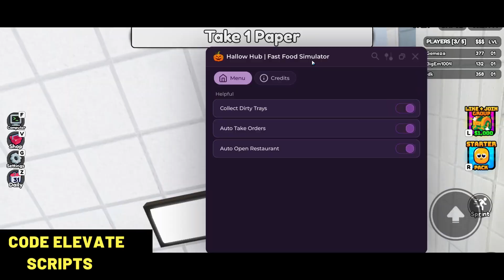[UPD] Roblox Fast Food Simulator Script Auto Farm & Take Orders Pastebin 2025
Credits to the devs:

- Hallow Hub

Note to YouTube:
and I do not infringe any kind of copyright it's totally a false claim that can be abused and trick the system to believe it, which everything I use in my videos are self made and made by me and my team i have faith for that.